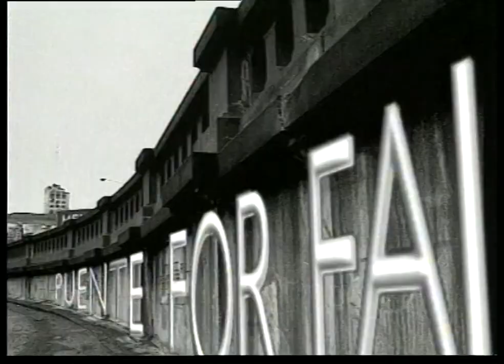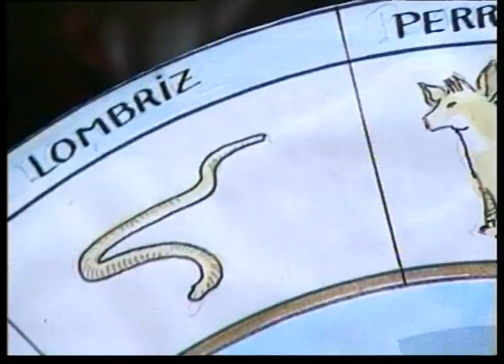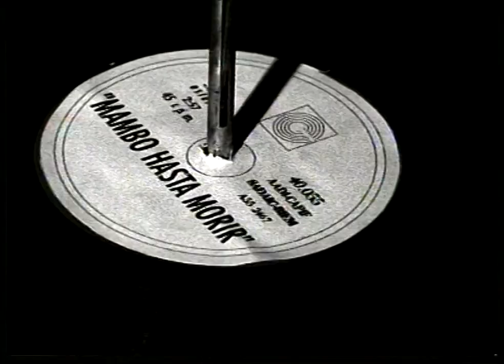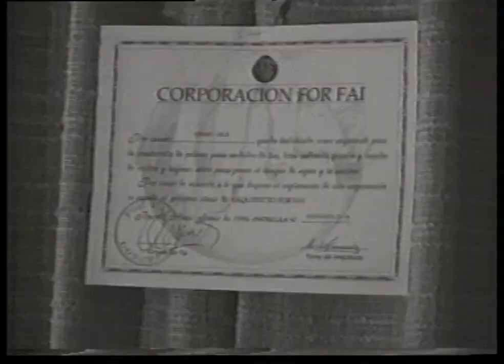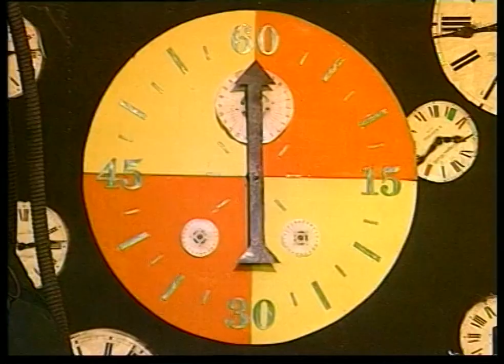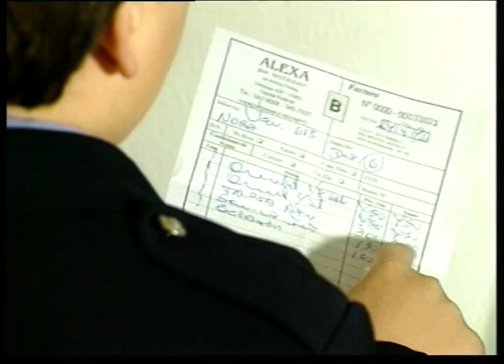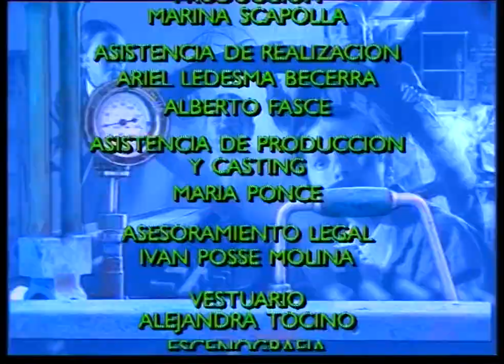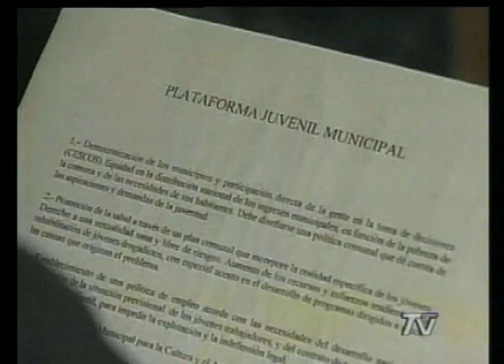Magazine For Fai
Magazine For Fai 29a